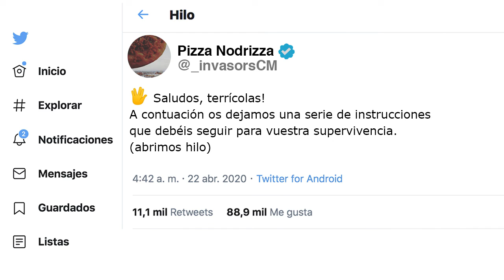Pizzanodrizza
Todos los teléfonos móviles de la tierra han desaparecido y un objeto volador al que llaman \"pizzanodriza\" sobrevuela la ciudad desde primera hora de la mañana.
¿Qué querrá esta civilización extraterrestre que visita nuestro planeta?